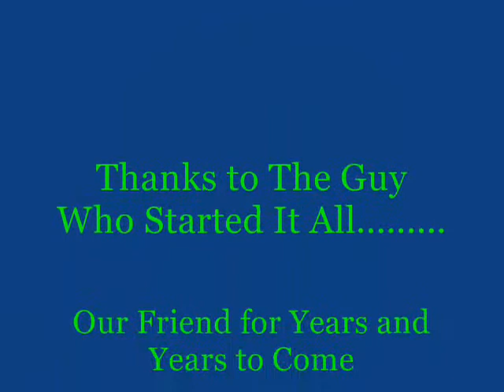Four Fathers on Mt. Nebo, OR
ChaseHomeMusic presents an 18 mile saunter up a beautiful backroad to the to the pinnacle of Mt. Nebo in Oregon.